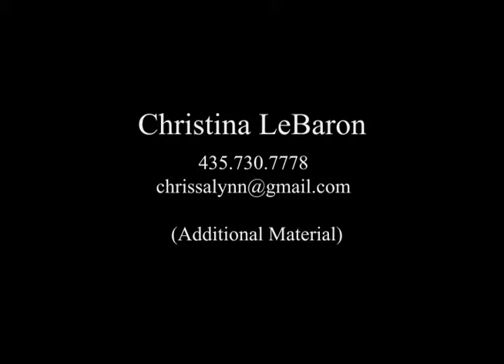additionalmaterial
Some stuff I don't usually put on my DemoReel